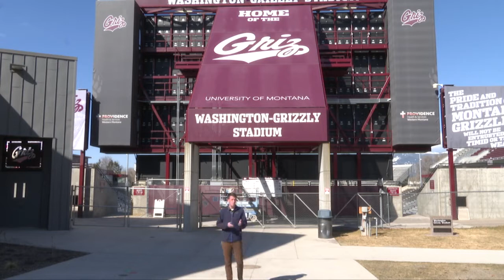A look at Montana football's 2021 guarantee games